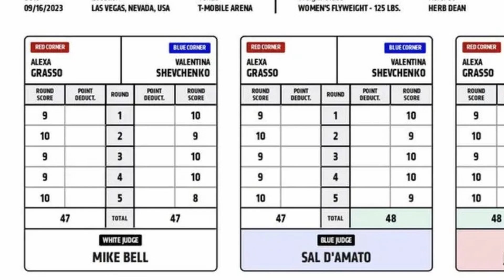Why the UFC Has a Judging Problem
Judging Continues to be a plague on the sport of MMA. But how can we fix it?

Apologies for the lack of fight footage, and few seconds of black in the video - the copyright overlords have come for me so I've gotta be a bit stricter on how much i use.
Let me know what you thought in the comments, and what what you want to see more of.
A lot of effort goes into these, so ill do my best to drop a video when i can!